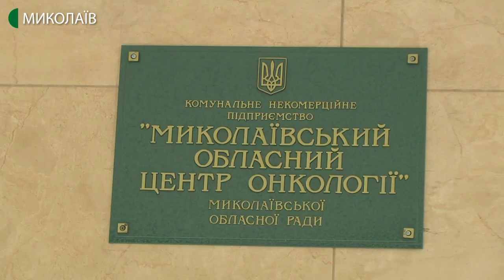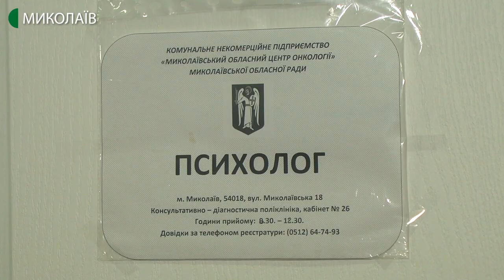Уперше за останні 30 років в миколаївському онкоцентрі почав працювати психолог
У Миколаївському обласному центрі онкології Миколаївської обласної ради з’явився онкопсихолог. Спеціаліста такого напрямку у закладі не було з 90-х років.